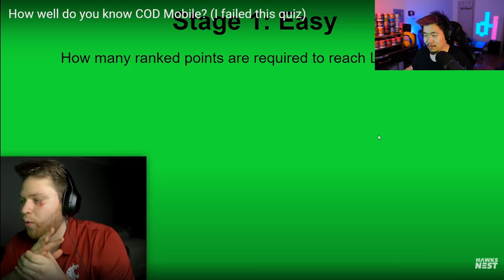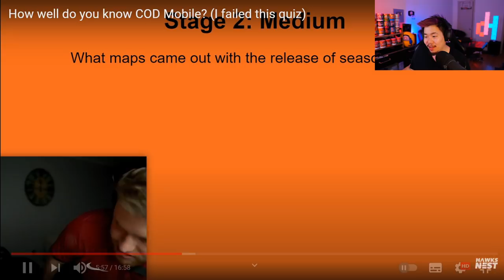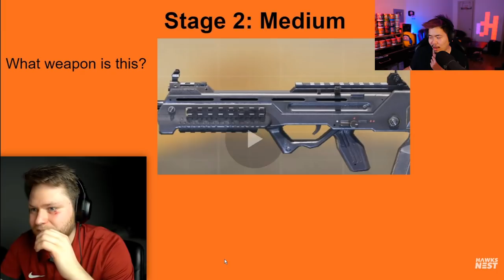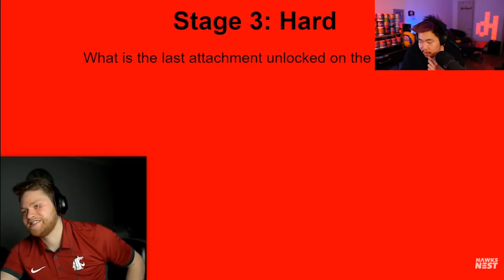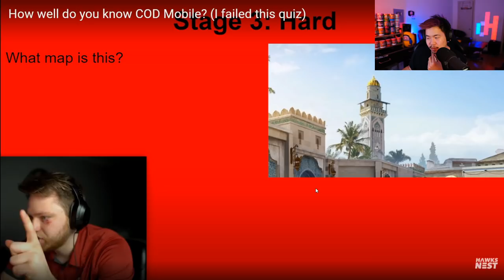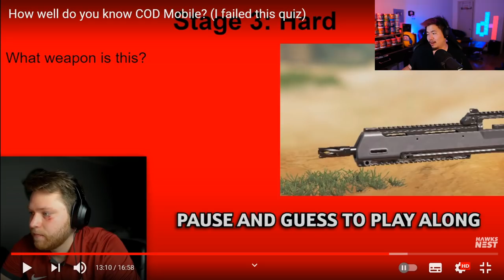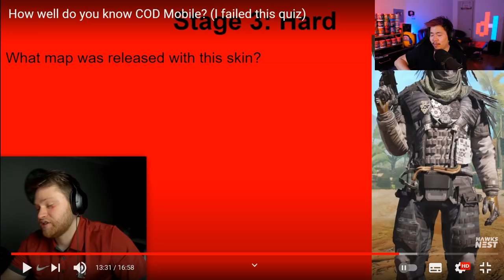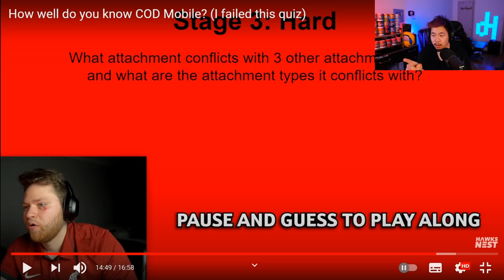I tried @HawksNestYT COD Mobile Quiz & Regretted it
Today on Call of Duty Mobile,  We tried out Hawk's COD Mobile Quiz
Number 1 Burst Shotgunner on Youtube

Or @dHitman137

Thanks

Hitman Out!